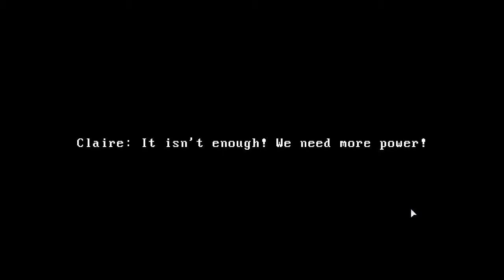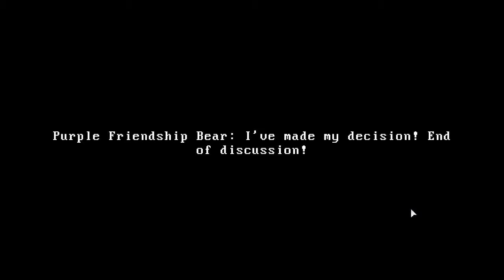Dr D2 Plays Claire Part 1 - And Girl and her Dog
Ah, sprite survival horror, I enjoy you. Claire seems to be following the the footsteps of other similar games, most notably Lone Survivor. However, I always felt that Lone survivor was a bit too pretentious and had needless mechanics like the pills. This one treats it simply, you just find the way out and the tools you need to get out.

As I say in the video, this is a game I had been looking forward to being released on steam, and yet for some reason never got any messages when it did. They should work on that. This isn't isolated either cause I checked and a few other games I had followed also released. What the hell do you think "Follow" means Greenlight?